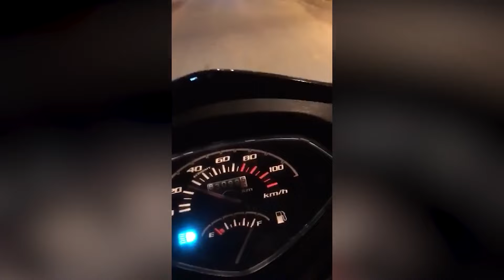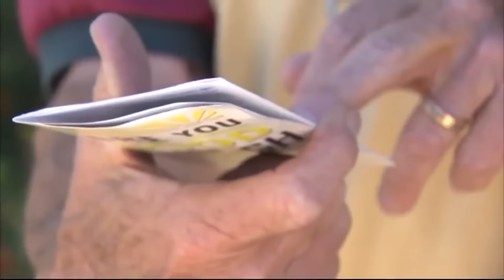Doorbell Camera Captured, What No One Was Supposed To See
Coming uninvited and planning to stay forever, cryptids are breaking all rules now.!!!
Creeping inside houses, walking on streets and inhabiting our towns..
They are literally everywhere!!
So… let’s watch the unbelievable time when these otherworldly entities marked their presence in our world!!

Concept: doorbell camera captured, what no one was supposed to see, door bell camera, strange creature on camera, strange creature, creature on door, inside house, creature inside house, cryptids, creatures, critter, alien in house, unbelievable, shocking times, shocking creatures, hard to believe, unreal, mysterious, mystery creature, shocked the whole world, no one was supposed to see